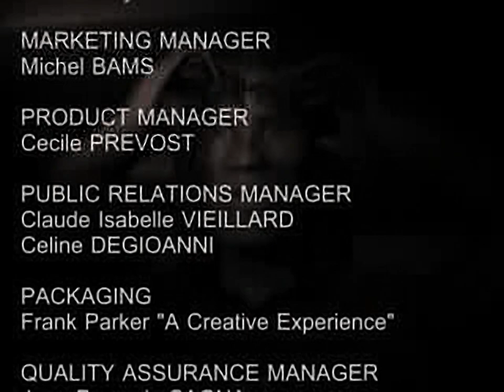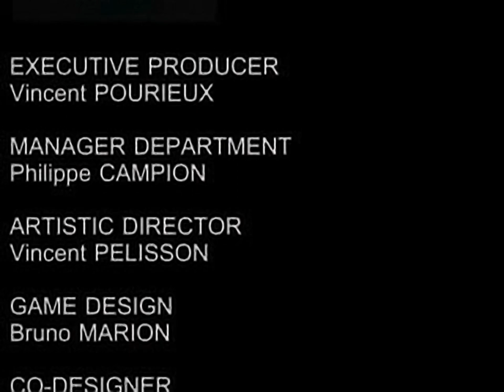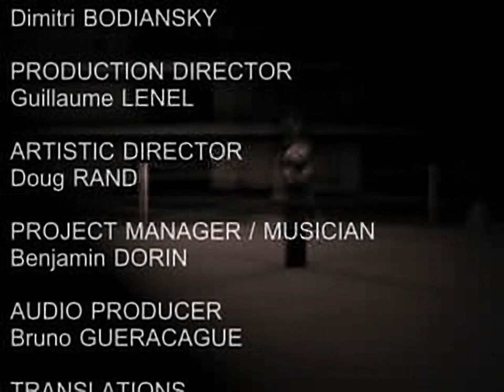The Mission - all videos for the Playstation 1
00:00 - INTRO.STR
01:06 - CREDITS.STR
03:46 - EXTRO.STR